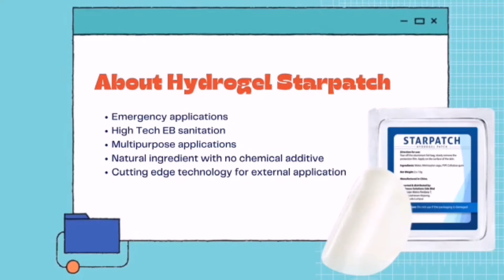Bio-hydrogel Starpatch effectively extract heat & moist.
Multipurpose usage, ideal for chest
pain, menstrual pain, fever, dry cough, dyspnoea, wound care application such as trauma bandages, burn care treatment - as well as for active and transdermal pharmaceutical delivery.